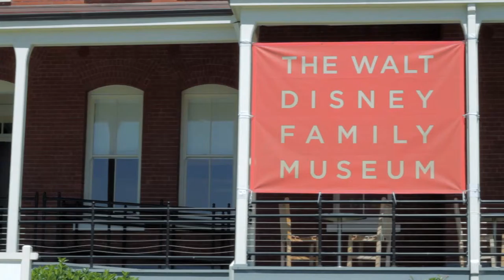Disney - Spartans at Work